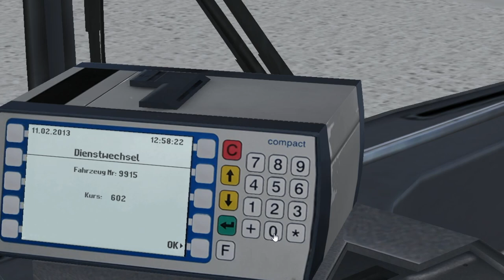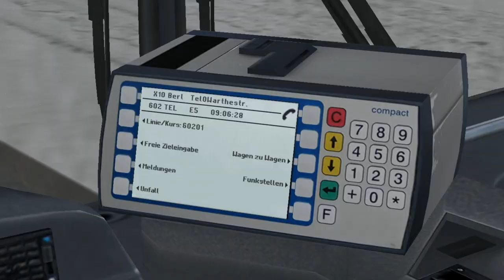Hamburg citybus VHH 1999 on Berlin X10; Line: 602 Waldschänke - Havelstr.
It's Hamburg articulated citybus from payware DLC "Three Generations".